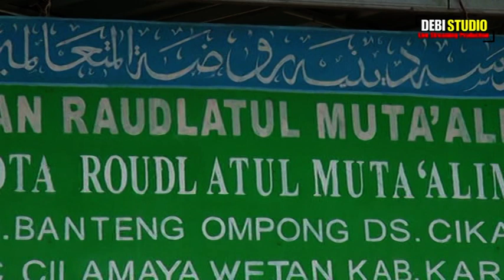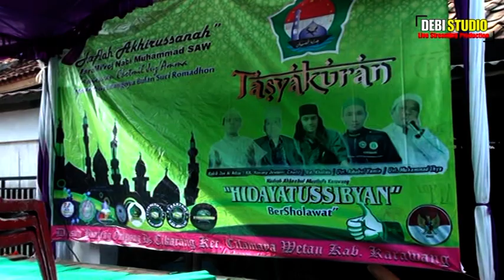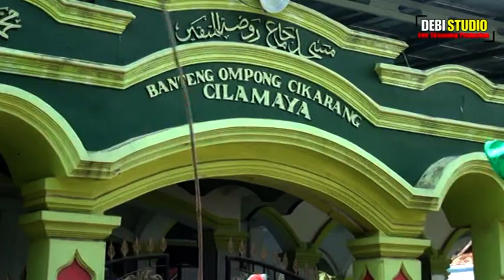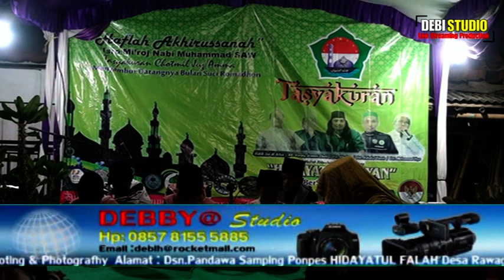Syukuran Akhirussanah Hidayatussibyan Kp Banteng Ompong Debi Studio 1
DEBI STUDIO

Order Via
Inbox Langsung
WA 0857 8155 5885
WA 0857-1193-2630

HAPPY SHOPPING